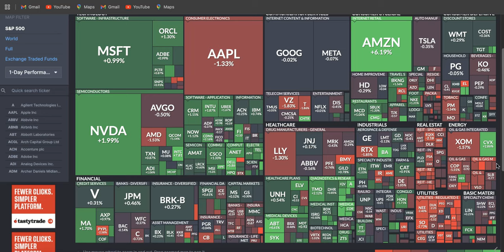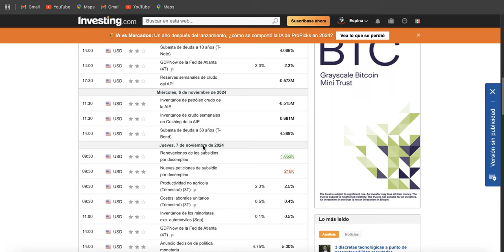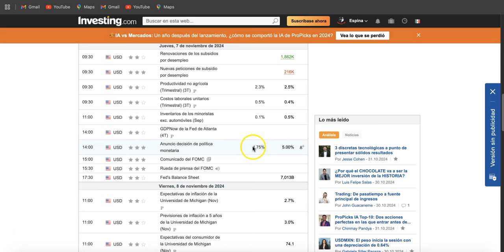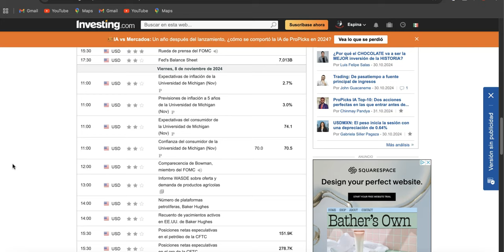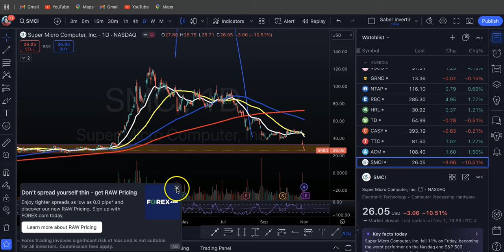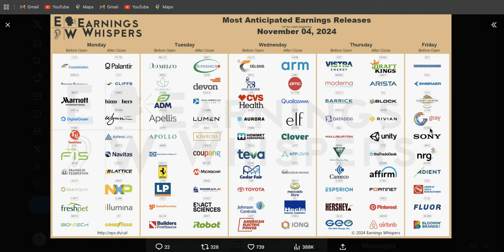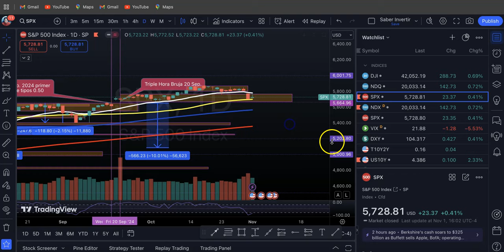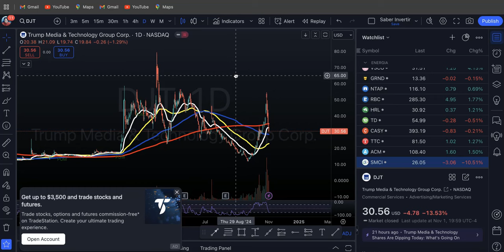Reunión de la FED! Día de Elección! Semana Decisiva para SMCI! Earming SONY, CVS, MAR, ARM